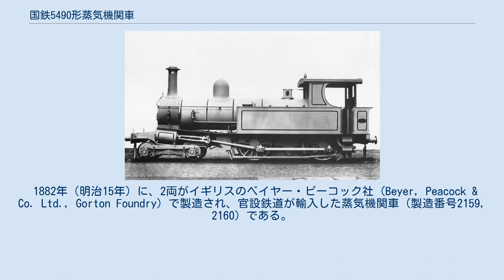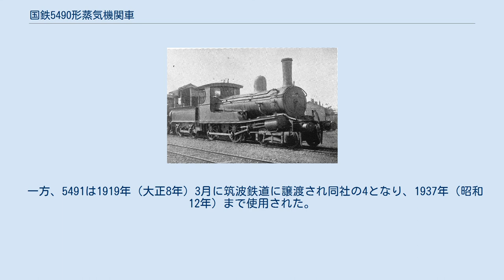国鉄5490形蒸気機関車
成田鉄道（初代）
車番不明（後の鉄道院5490形）原型。
新製時はタンク機関車であった。
 鉄道作業局 28（後の鉄道院 5491）。
テンダー機関車に改造後。
 5490形は、かつて日本国有鉄道の前身である鉄道院に在籍した蒸気機関車である。
 1882年（明治15年）に、2両がイギリスのベイヤー・ピーコック社 (Beyer, Peacock & Co. Ltd., Gorton Foundry) で製造され、官設鉄道が輸入した蒸気機関車（製造番号2159, 2160）である。
 後に5300形となったテンダー機関車2両とともに輸入された、車軸配置4-4-0 (2B) で2気筒単式の飽和式タンク機関車であったが、1884年（明治17年）8月に神戸工場でテンダー機関車に改造された。
中心ピンを左右にスライドできるようにして曲線通過を容易としたアダムズ式ボギー台車を採用した先台車やボイラーの火室を挟む形の動輪配置、ならびに斜めに取付けられたシリンダやそれに沿うように前方に向かって斜めにはね上がったランボードなど、のちに大増備される5500形系列の原型となった形式である。
 本形式は、先に述べたようにタンク機関車として製造された。
4-4-0型車軸配置のタンク機関車は、構造上背水槽と炭庫の容量に制限を受けるため、ヨーロッパでは0-4-4 (B2) 型車軸配置の方が一般的であったが、4-4-0型車軸配置も決して少数という訳ではなかった。
日本来着後、新橋工場で組立てられた本形式であるが、試運転の結果、「水槽容量が十分でなく、制動力が不足していた」との評価を下され、「使用を中止して神戸工場に送られた」と雇外国人年報に記載されている。
また、東部では速成の日本鉄道線が未だ地盤が軟弱で重量機関車が使えず、東部全体としては大型機関車が余り、西部に転用したものの、路線距離の長い西部ではテンダー式機関車の方が使いやすく、軸重も減らすことができるため、テンダー式に改造してしまったのではないかとの、蒸気機関車研究家の金田茂裕による推定もなされている。
 テンダー式への改造にあたっては、運転台背部の炭庫と側水槽を撤去し、2軸式のテンダーを新製している。
また、スプラッシャー（泥よけ）は、運転台直下の第2動輪から第1動輪まで一体化した独特のもので、本形式特有のものである。
また、このスプラッシャーには砂箱も取付けられていたが、滑らかな曲線形状のスプラッシャーと完全に一体化されている。
 動輪直径は1,372mm (4ft6in) 、弁装置はスチーブンソン式、安全弁はラムズボトム式である。
 輸入当初の本形式は、東部地区に配属され27, 29と付番された。
後に西部（神戸）地区に移り、1893年（明治26年）の日本鉄道分離の際にS形 (26, 28) に改められた。
1898年（明治31年）の鉄道作業局ではD3形と定められ、一時奥羽線に転用されていたようである。
 鉄道国有法施行を受けて1909年（明治42年）に制定された鉄道院の車両形式称号規程では5490形 (5490, 5491) となっており、中部鉄道局に配置されて北陸線富山付近で使用されていたと推定されている。
 その後、5490が1918年（大正7年）11月に成田鉄道（現在のJR東日本成田線の一部）に譲渡され、同社の10となった。
成田鉄道は1920年（大正9年）9月に買収・国有化されたため、再び国有鉄道籍となったが、翌1921年（大正10年）に廃車解体された。
 一方、5491は1919年（大正8年）3月に筑波鉄道に譲渡され同社の4となり、1937年（昭和12年）まで使用された。
筑波鉄道時代の同機のスプラッシャーは、第1動輪のものと第2動輪のものが分離した形態になっていたが、これが改造時からのものであったのか、その後に改造されたものなのかは、両説あって定かでない。